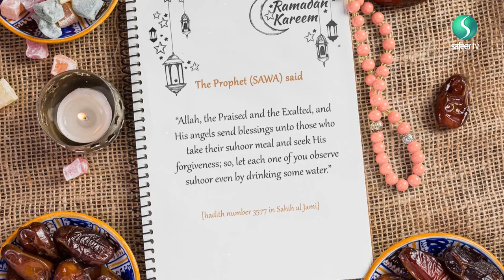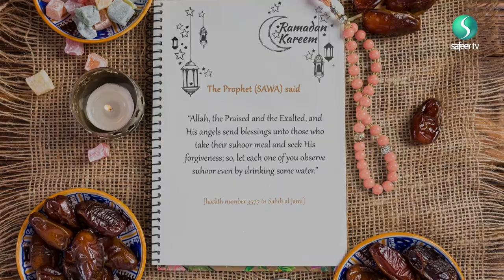Top tips for Suhur | Ramadhan Health Guide